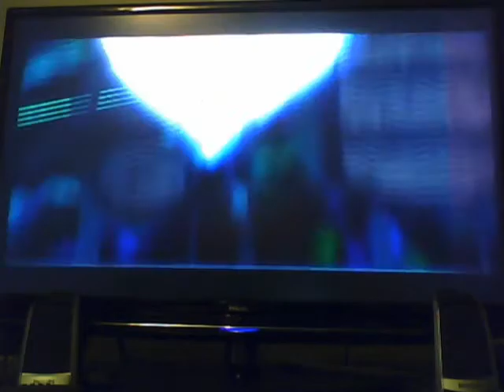Kingdom Hearts 2 Final Mix: Sora vs. Org. XIII KH2 style (Part 4)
Here's the 4th video, which is Sora vs. Saix. Next is Xaldin.

Tips/Option on how to defeat Saix:
1. After he uses his ultimate power (Level 3), his berserk bar is drained by half, use Blizzard so that he can attack before his berserk bar goes to full again.
2. After you use the reaction command to knock Saix out, use reflect on his first attack.

Weapon and Ability I use:
Weapon- Oathkeeper
Ability- Distant Snap shot